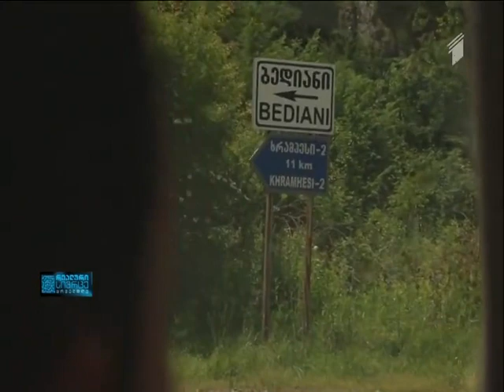ქმედუნარიანობის სისტემის რეფორმა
EMC-ის იურისტი ლელა გვიშიანი სტუმრად გადაცემაში "რეალური სივრცე" EMC-ის მიერ მომზადებული კვლევის ქმედუნარიანობის სისტემის რეფორმაზე და მისი იმპლემენტაციის პროცესის შესახებ.

►"EMC-იმ რეფორმის იმპლემენტაციის ერთი წლის თავზე შეაფასა ქმედუნარიანობის რეფორმა და ამ რეფორმის შესწავლის პროცესში რამდენიმე მნიშვნელოვანი საკითხი იქნა გამოკვლეული და გამოვლენილი ხარვეზების კუთხით.
კანონმდებლობა შესაძლოა ითქვას, რომ შეესაბამება კონვენციის სტანდარტებს და არსებითი ხარვეზები არ არსებობს ამ კუთხით, თუმცა ყველაზე მთავრი რაც ძველ მოდელს ახასიათებდა ეს არის ნების ჩანაცვლების მექანიზმი და სასამართლო პრაქტიკის ანალიზმა აჩვენა, რომ ეს მექანიზმი დღესაც მოქმედებს. კარგი კანონმდელობის პირობებშიც ამ მექანიზმის არასწორი იმპლემენტაციის შედეგად დიდი საფრთხის წინაშე დავდგებით. ნების ჩანაცვლების ძველ მოდელში მეურვეები სამეურვეო პირის ნების გარეშე გამოხატავდნენ მათ ნებას და დღეს სასამართლო იგივე უფლებებს ანიჭებს მხარდამჭერებს. შეგვიძლია გამოვყოთ შემდეგი შემთხვევები - როცა მხარდაჭერა ენიშნება ყველა უფლებაში პირს, აგრეთვე არის შემთხვევები როცა მხარდასაჭერ სფეროებში მხარდმჭერს შეუძლია მათ ნაცვლად იმოქმედოს. რაც შეეხება ამ რეფორმის აღსრულების ნაწილს, ვფიქრობ, რომ ჩვენი ხელისუფლება არ აღმოჩნდა მზად მოეძიებინა რესურსები და სწორად მიემართა რეფორმის იმპელემენტაციისთვის, რადგან არ არსებობს მხარდამჭერის სისტემა მათ შორის არც ინსიტუტციური თვალსაზრისით. ჩვენმა კვლევამ აჩვენა რომ ამისთვის არ არსებობს არც მატერიალური, ფინანსურსი და ადამიანური რესურსი."